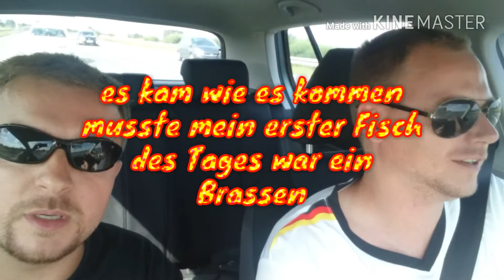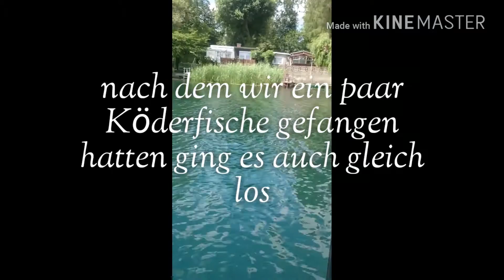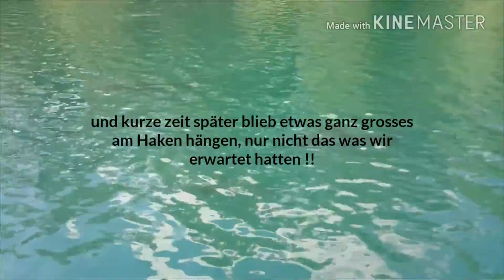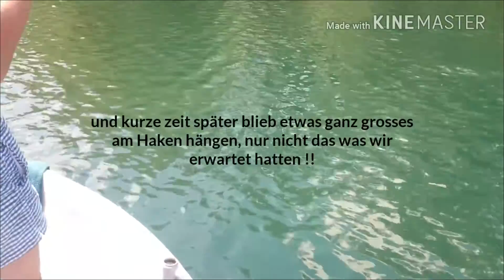Die Barschbuben sind zurück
Viel Spaß beim anschauen und am Ende kommt es noch ganz dicke!!
Wir hatten viel Spaß 😎
Und petri heil